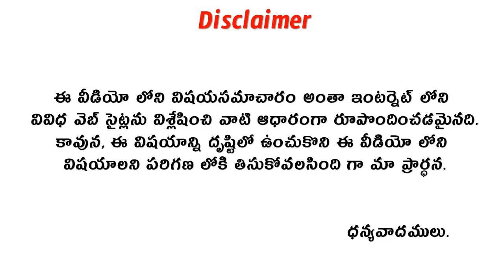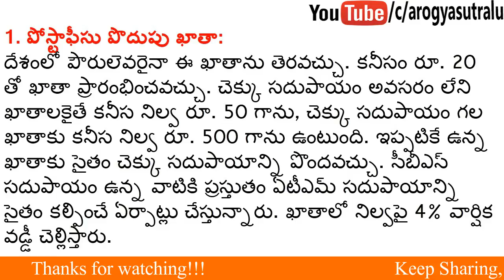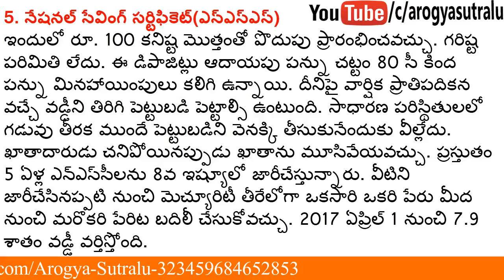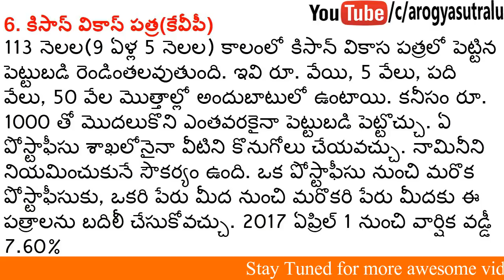Surakshithamaina 8 Postoffice podhupu Pathakalu||Arogyasutralu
సుర‌క్షిత‌మైన‌ 8 పోస్టాఫీసు పొదుపు ప‌థ‌కాలు ||ఆరోగ్యసుత్రాలు||Arogyasutralu